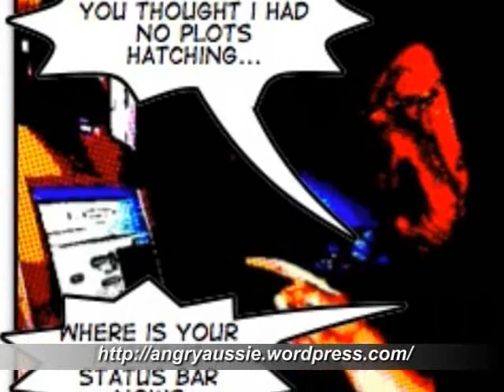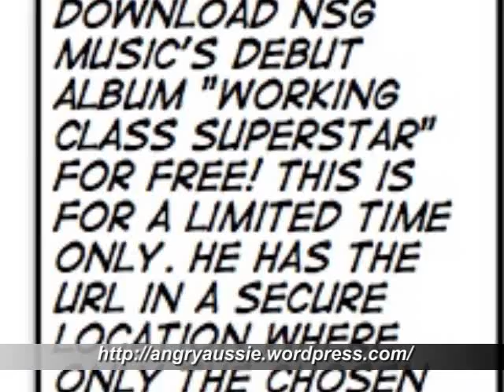Angry Brother Comix #1 - The Plot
I'm still experimenting with this comic format.  A few people have said before they had trouble reading the comics so I have a dialogue track on this one too.

Oh, and I'm not really going to make you write down Mr Boring's Tattoo - here's the link:
The one from NSG's site doesn't seem to work so go to my blog for the download.

Another thing YouTube doesn't do - handle long URLs - you can't click this link, you have to copy the WHOLE URL into a browser window.
It's for a limited time only - the whole album for free!